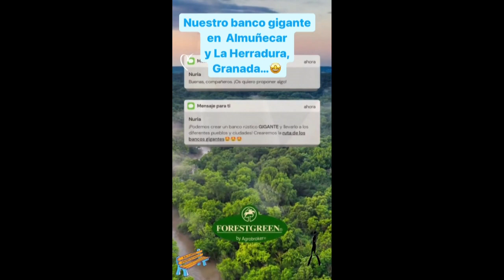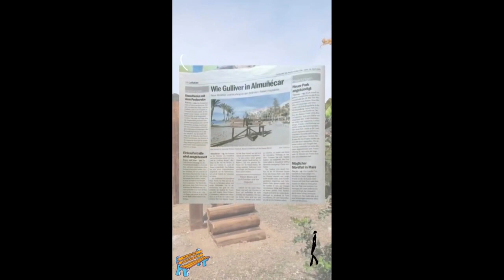El Turismo Nuestra Industria: Visión femenina de los retos empresariales de Benalmádena/Málaga (2º).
"El Turismo, nuestra industria", programa-tertulia de Costa del Sol TV, decano de la televisión local andaluza que semanalmente analiza la situación turística de la Costa del Sol/Málaga. Espacio de 65 minutos, dividido en dos partes, titulado "Visión femenina ante los nuevos retos turístico empresariales/comerciales de Benalmádena/Málaga (2ª Parte), dirigido y presentado por el periodista Paco García, con la participación de Rosa González, presidenta de la Asociación de Comerciantes y Empresarios de Benalmádena (ACEB) y gerenta de la inmobiliaria Alros/Alros Investments; y Nuria Rodríguez, ex-delegada provincial de la Consejería de Turismo de la Junta de Andalucía en Málaga y responsable de relaciones institucionales de la empresa de madera tratada Agrobroker.